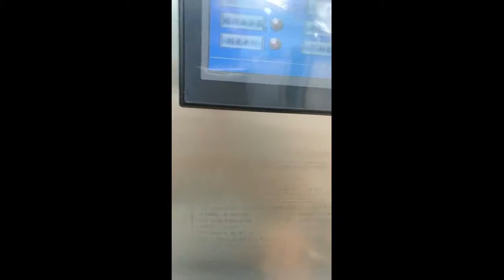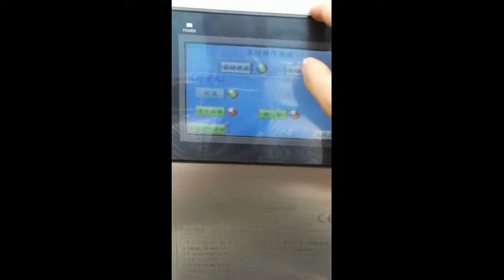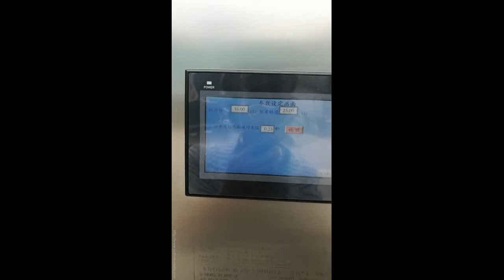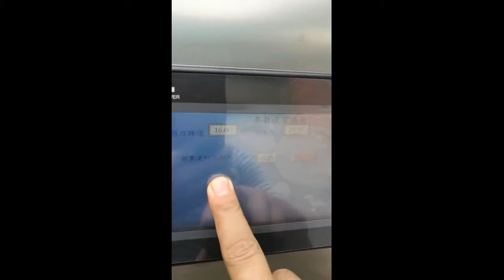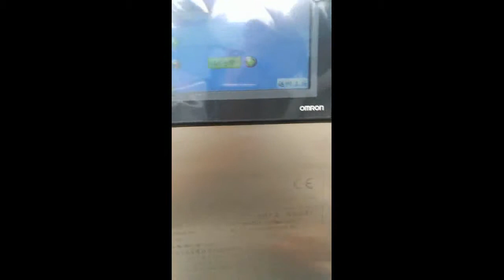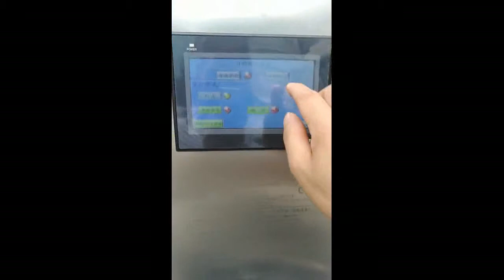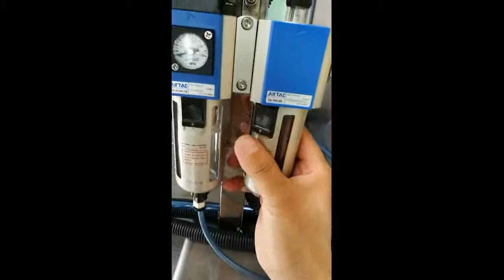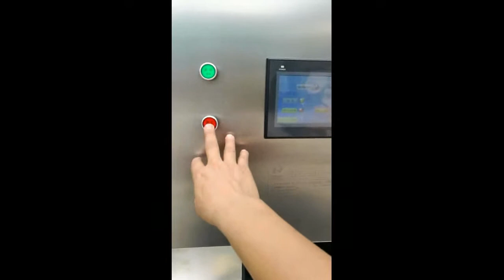Operation and maintenance of mango peeling machine 008618301859083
Shanghai Sunshine Industries Co., Ltd.
Mr. Jerry Hu/Sales Engineer